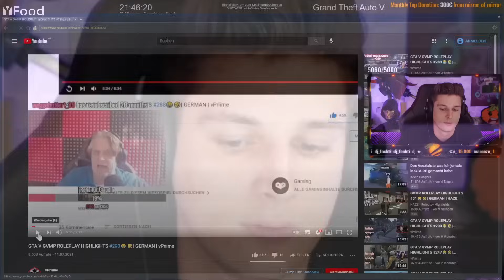ADMIN KARTELLTREFFEN IN GTA 5 RP😱🤣| MG 13 VS STAAT!😱| GVMP HIGHLIGHTS #566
➥ Öffne mich!

              .Quellenangaben.